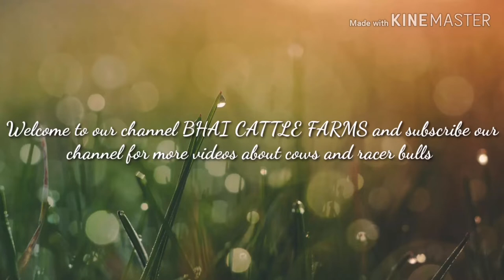Majestic pair of HALLIKAR Racer Bulls,,, cost 80,000